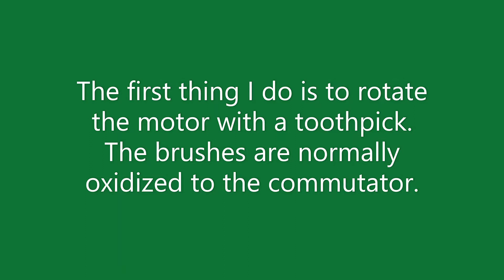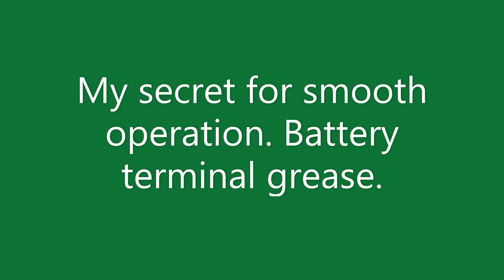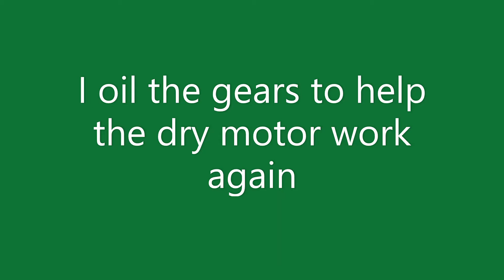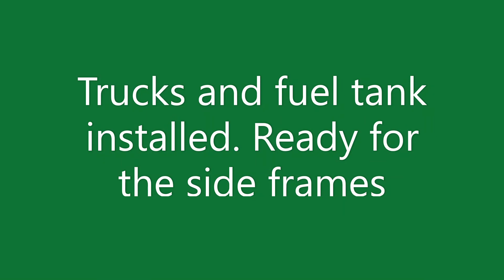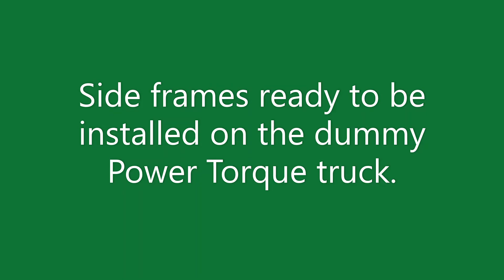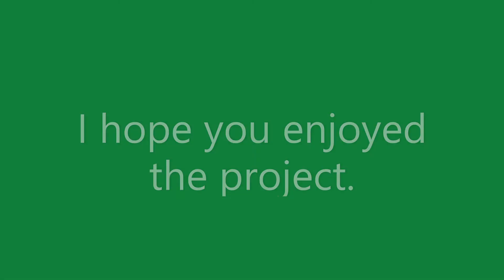Tyco Trains Burlington Northern C430 #4301 Repair and Upgrade Project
This video will show you how to repair and restore an old Tyco C-430 from the 1970's. Step by step instructions on servicing an old MU2 motor from the 1960's. And how to install the old motor in place of the original Power Torque motor.